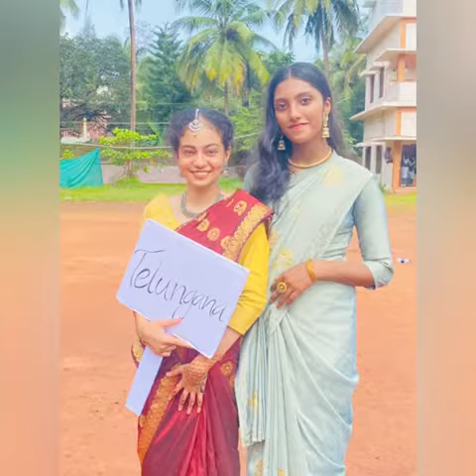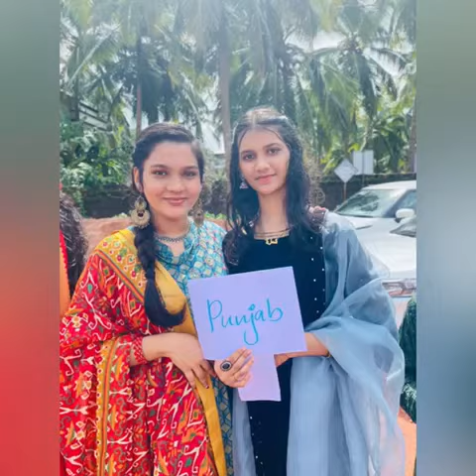ഭാരതീയം - English Club of CJHSS Chemnad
ചെമ്മനാട് ജമാ അത്ത് ഹയർ സെക്കണ്ടറി സ്കൂളിലെ ആസാദി കാ അമൃത് മഹോത്സവത്തിന്റെ ഭാഗമായി ഇംഗ്ലീഷ് ക്ലബ്ബ് സംഘടിപ്പിച്ച 'ഭാരതീയം' വിവിധ സംസ്ഥാനങ്ങളിലെ വസ്ത്രധാരണം